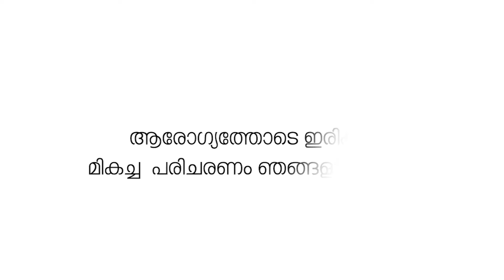യൂത്ത്കോൺഗ്രസ് സ്ഥാപക ദിനവും ക്വിറ്റ്ഇന്ത്യ ദിനവും ഷൊർണൂർ കാരക്കാട് യൂണിറ്റിന്റെ നേതൃത്വത്തിൽ നടത്തി